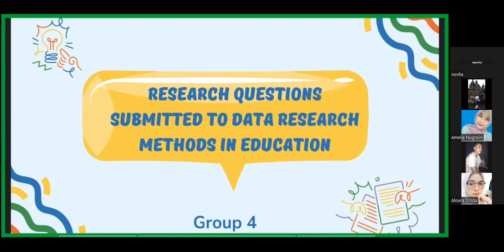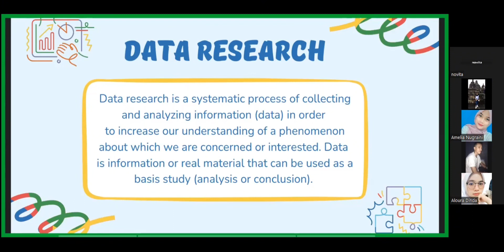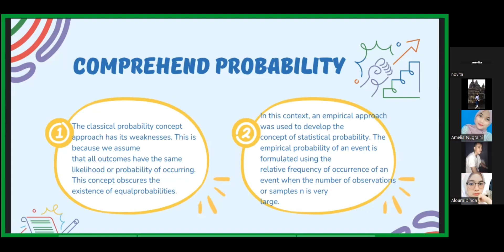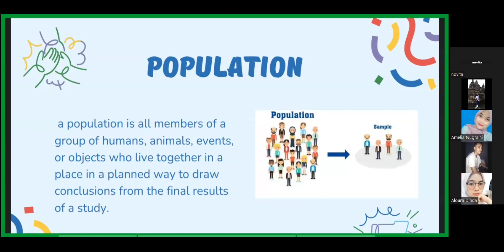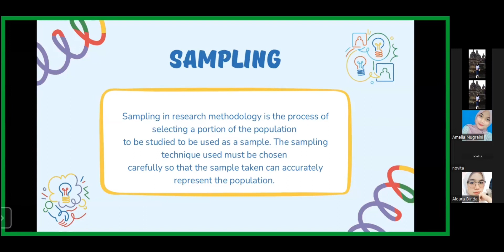GROUP 4 ( reasearch questions submitted to data research methods in education )